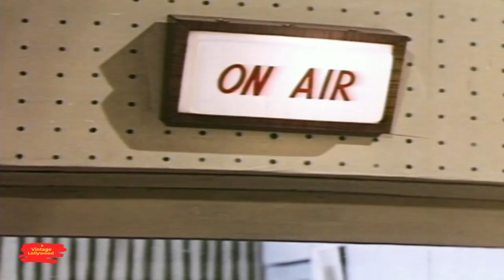ASHIYAN JALL GAYA GULISTAN LUTT GAYA - HABIB WALI MOHAMMAD - FILM BAZI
Song - Aashian Jall Gaya Gulistan Lutt Gaya
Singer - Habib Wali Mohammad
Lyrics - Raz Ilahabadi
On Screen - Nadeem
Film - Bazi